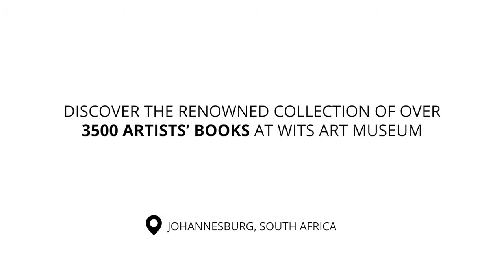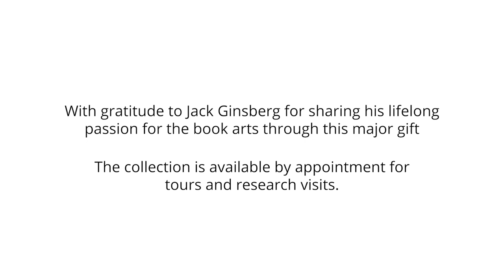People reacting to artists' book | Wits Art Museum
Visit the Jack Ginsberg Center for Book Arts at Wits Art Museum and be amazed at the collection of over 3500 artist' books.

To book a viewing or find out more contact Rosalind Cleaver on